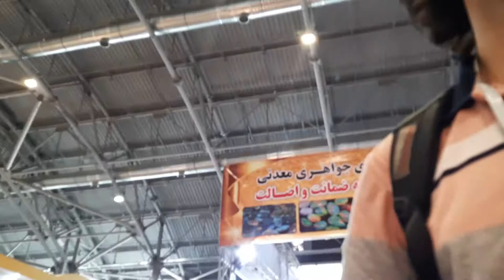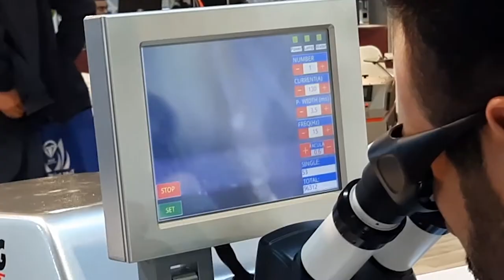تو نمایشگاه طلا اصفهان چه خبره؟🤔ولاگ نمایشگاه بین المللی طلا وجواهر اصفهان 1401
نمایشگاه طلا وجواهر اصفهان از نظر من دومین نمایشگاه خوبی هست که تو این چند سال رفتم
تو این ویدیو یه سری قسمت هایی از نمایشگاه رو نشونتون میدم که امید وارم خوشتون بیاد.
البته نیتونید لایو استریمی رو هم که تو نمایشگاه داشتم رو هم از این جا نگاه کنید.

Edited by: @Mahdi_Alaie
With: Adobe Premier Pro
Editing time ( 5.6) hours
production date:09062022

This video is licensed(CC_BY_NC 4.0)